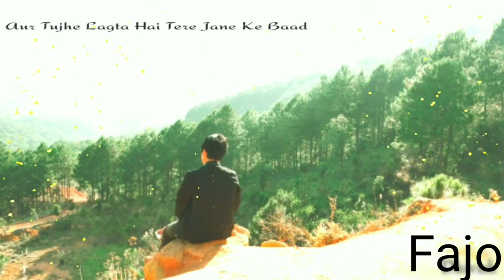😈😈 attitude boys shayari status video for Whatsapp 😈😈 breakup boy status 😈 attitude girls statu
WhatsApp status song, video star answer to your queries below, new WhatsApp video 2018, WhatsApp status video romantic whatsapp status